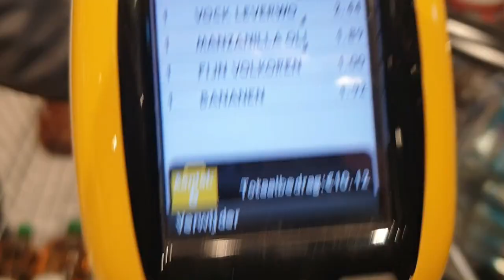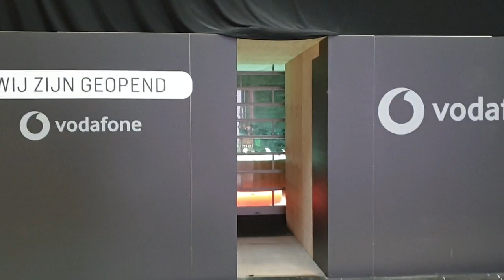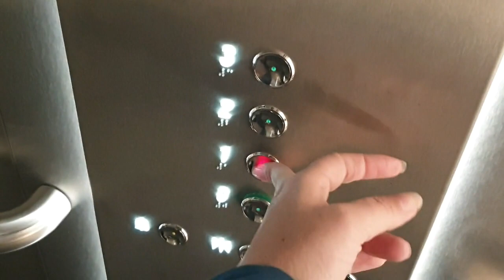Shoppen in de Jumbo Deel 2 5-10-2019 #503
Shoppen bij de jumbo

en wat zouden jullie nog meer willen zien ??

 Dieren

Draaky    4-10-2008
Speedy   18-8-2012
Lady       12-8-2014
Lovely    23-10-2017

Afspeellijsten:
✖ VLOGS -
✖ PERSOONLIJK -
✖ TAGS & CHALLENGES -
✖ SHOPLOGS -